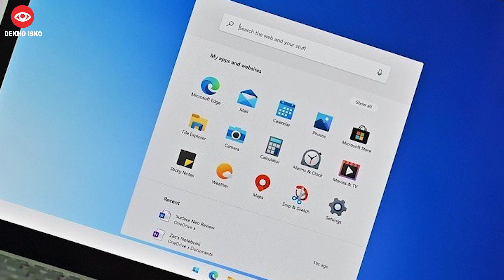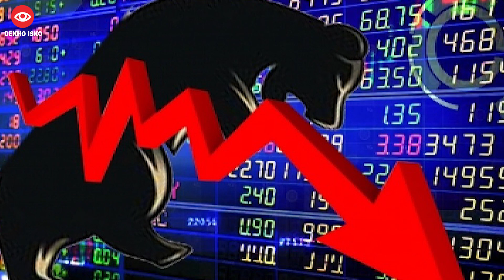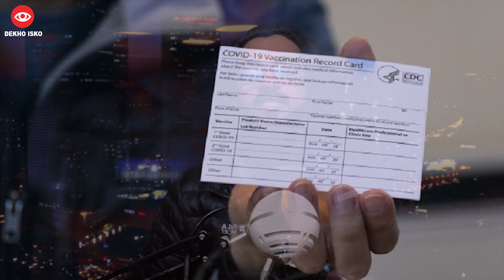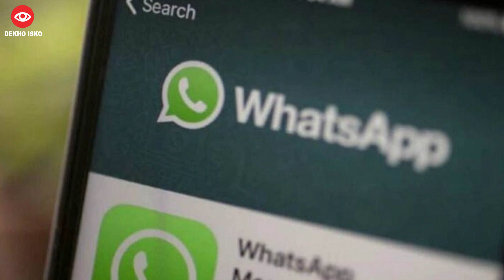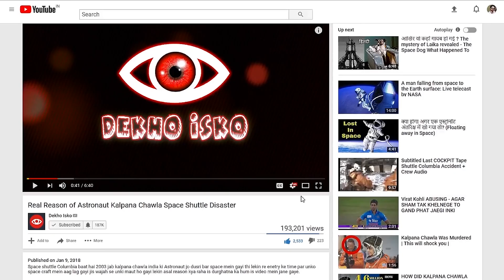Xiaomi Blacklisted in the US as a Chinese Military Company || Tech 205